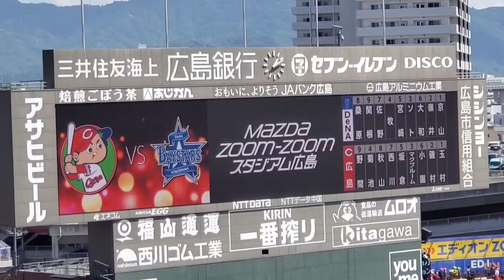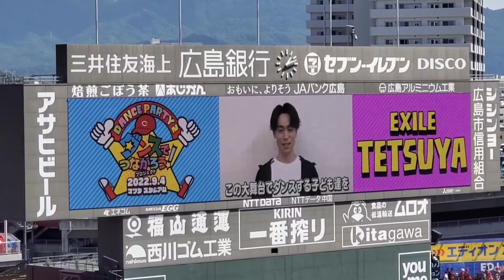20220904 EXILEのTETSUYAさん VTR出演 広島東洋ｶｰﾌﾟ主催試合前@MAZDA Zoom-Zoom ｽﾀｼﾞｱﾑ広島･ﾋﾞｼﾞﾀｰﾊﾟﾌｫｰﾏﾝｽ